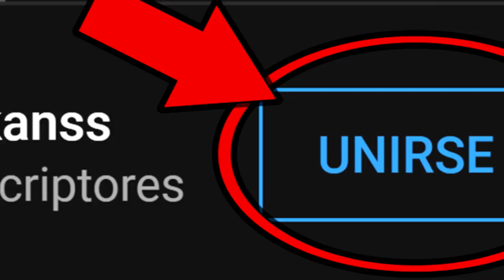si TOCO el SUELO en FREE FIRE el vídeo TERMINA.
Reto épico.

[Electro Swing] Kalletti Klub - Reefer Man [free to use]
Wii music ncs